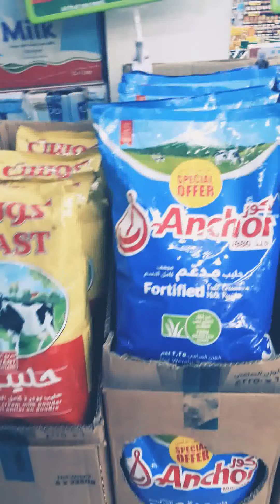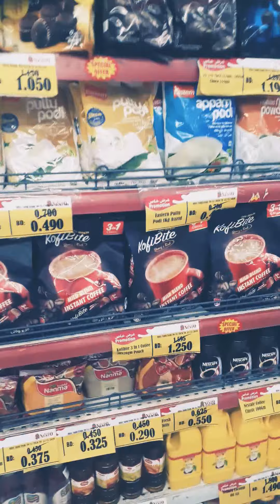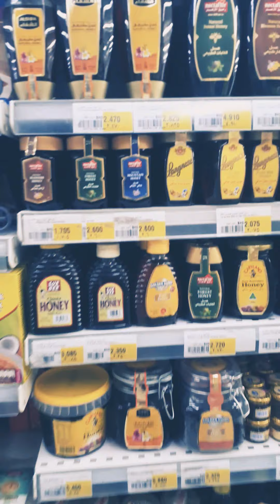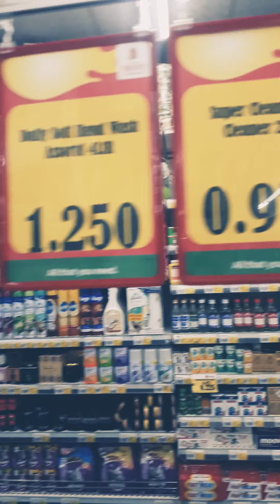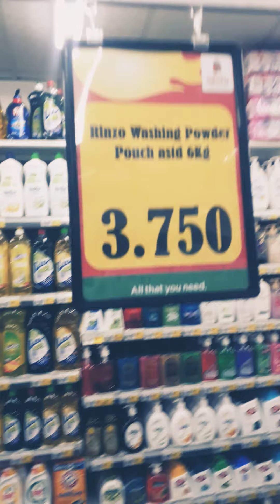My Review Of A Biggest Offer In Town - Urdu/Hindi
Nesto Market Ka Offer Yaaar